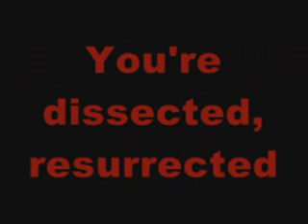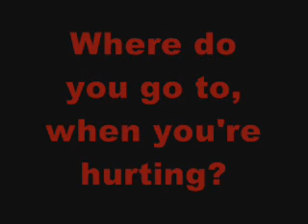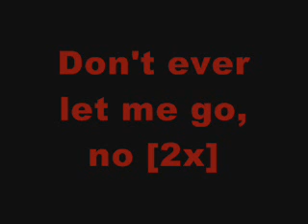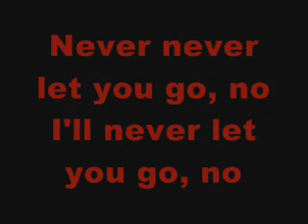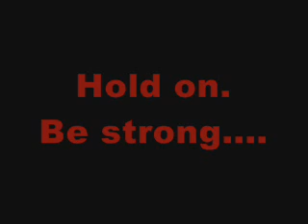Hold on - KoRn (Lyrics)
Btw, I sing at the [end] for anyone who cares :) ... Add the word end if you don't speak wash. -.- xD

~Wa[r]ShhAyy --i.m.o.a.

With aversion, this insertion
came so swiftly
Cut the cord, from this day forward
We'll be drifting

No direction, no affection
Watch the soul dive
You're dissected, resurrected
Still don't know why
This illness is like a monster that is
eating us alive

Hold on, be strong
So right, so wrong
With all of our senses
All of our defenses

New arrival, our survival
still not certain
What's a virtue, where do you go to
when you're hurting?

It's a weakness, it's a sickness
in the gene pool
Show no mercy, people here say
"Kill the damned fool"
eating us alive

My
Soul
Blood
Run

Don't ever let me go, no
Never never let you go, no
I'll never let you go, no